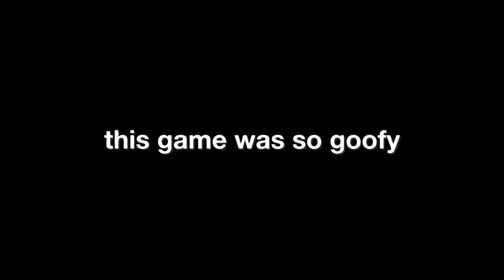Beating people up as William Shakespeare...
I found a streetfighter game where you get to play as famous writes in history, like William Shakespeare, Mark Twain, and Ernest Hemmingway.